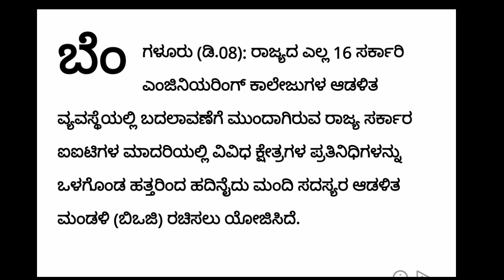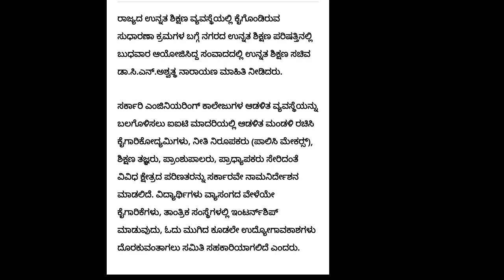HIGHER EDUCATION MINISTER DR C N ASHWATH NARAYAN|GOOD NEWS ENGINEERING STUDENTS|students solution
Upi id:hatersvtu@ybl

engineering guide,
civil engineering karnataka,
top 5 private engineering colleges in karnataka,
engineering cut off 2022 karnataka,
fee structure of engineering colleges in karnataka,
engineering cut off 2021 in karnataka,
top engineering colleges of karnataka,
engineering admission in karnataka placement fees,
aee civil engineering preparation karnataka,
top placement engineering colleges in karnataka,
top private engineering colleges in karnataka,
top 10 private engineering colleges in karnataka,
engineering admission process 2022 karnataka,
priority order of engineering colleges in karnataka,
new karnataka engineering works,
top engineering colleges in karnataka pdf,
robotics engineering colleges in karnataka,
top engineering colleges in karnataka rh chemistry,
when will engineering colleges reopen in karnataka,
karnataka engineering scholarship,
engineering kannada short movie,
engineering kannada song,
engineering salary kannada,
kannada engineering status,
engineering 1st year syllabus karnataka,
karnataka state engineering entrance exam,
scholarship for engineering students karnataka,
engineering cut off karnataka,
nirf ranking 2021 engineering colleges in karnataka,
engineering college fees structure in karnataka